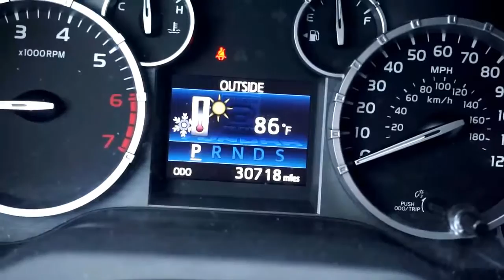Bass Fishing With Girl Friend!